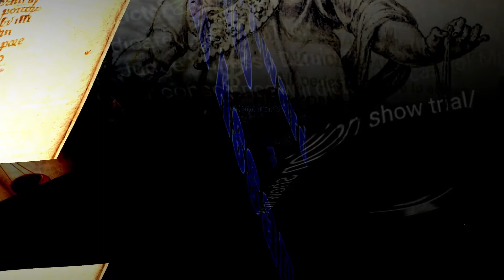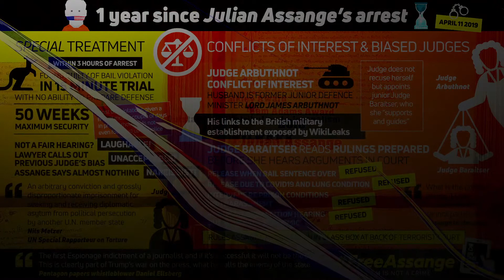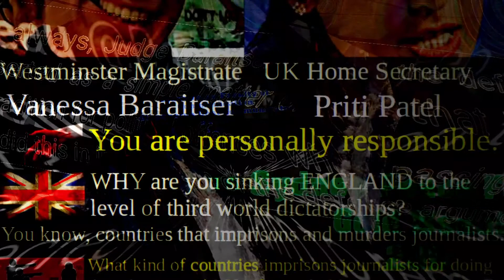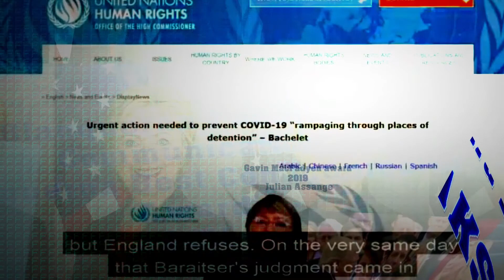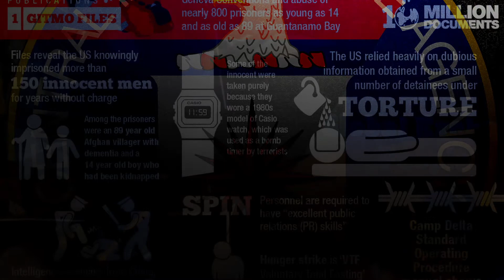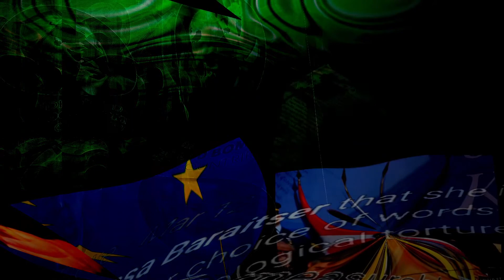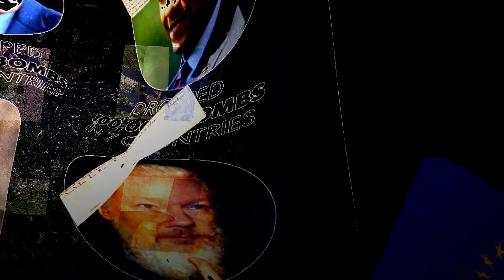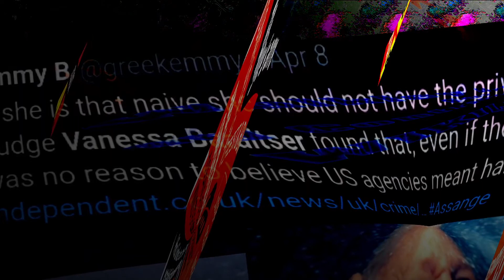Vanessa Baraitser’s Fever Dream - Friday Night Death - 24 Apr 2020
This episode live streamed on 24 April 2020